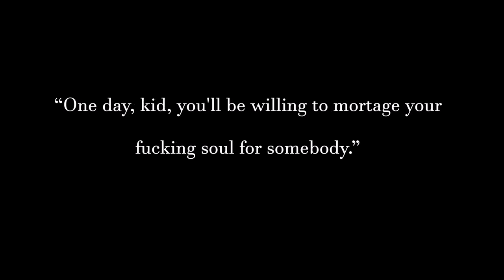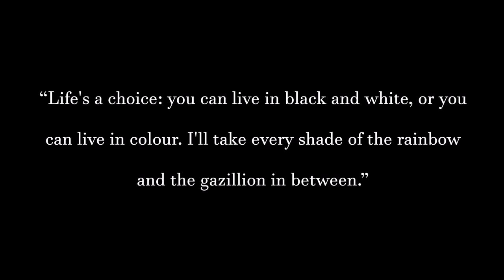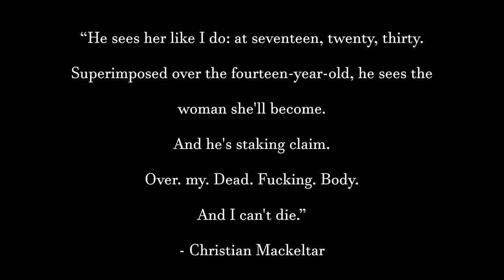Dani O'Malley & Ryodan | Iced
Images and quotes from the book Iced by Karen Marie Moning.

The song used is MitiS - Open Window ft. Anna Yvette
Images were found on Google